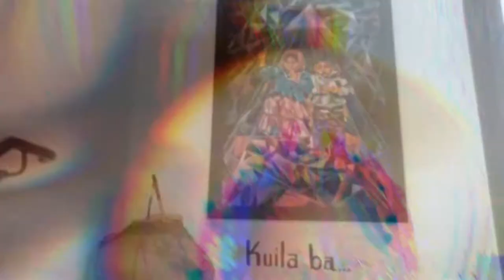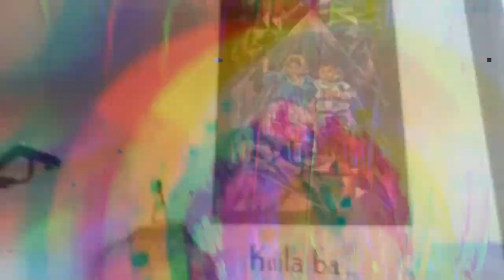QueBonitoEsChihuahua/Conociendo La Historia De la Casa De Artesanías De Guachochi Chihuahua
Conociendo La Historia De la Casa De Artesanías De Guachochi Chihuahua
Annel Primero (fotografía) Vero Arenas Parra (camaras) Chards Rivera (colaborador y patrocinador) patrocinadores Jhon Smith Jorge Garibay Cabral Delia Bafidis Parra La Propuesta Furtivo Espirituoso Tintero Cuu Creativo Cuu-art y a la gente que apoya este proyecto